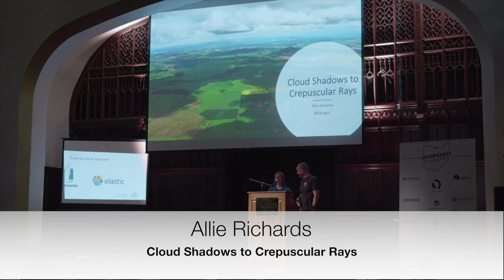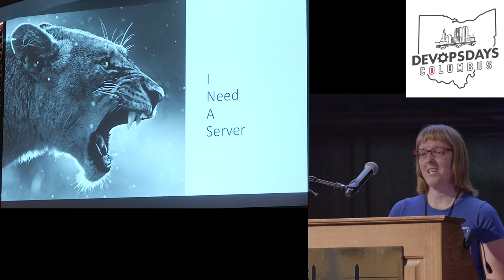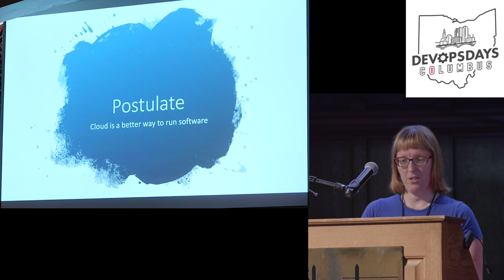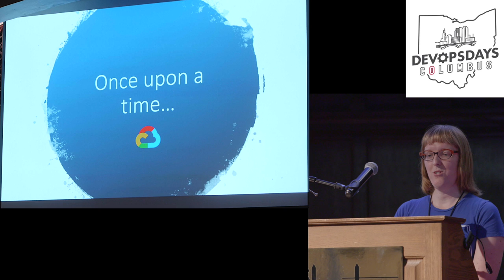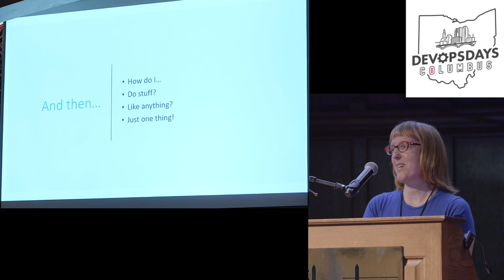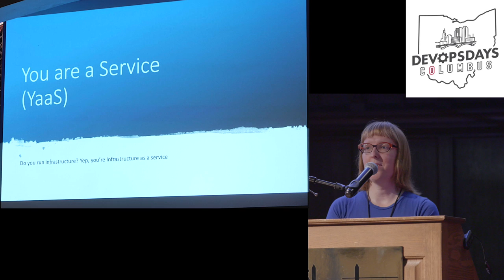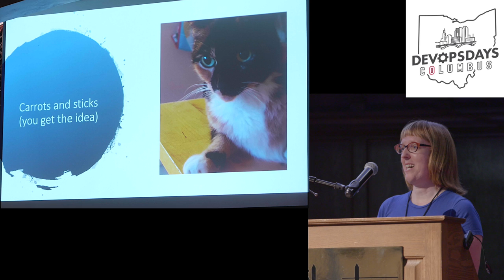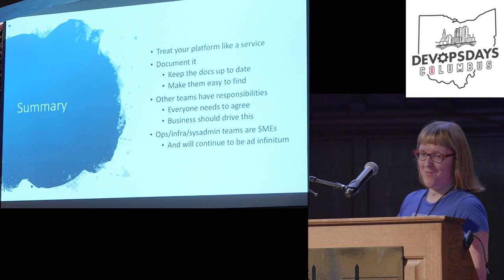Allie Richards - Cloud Shadows to Crepuscular Rays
Presenter: Allie Richards
Topic: Cloud Shadows to Crepuscular Rays

Abstract:

For years I had root and could always do what I needed. Then a few months ago I joined the security team at Braintree, and I didn’t have that permission anymore. I had to learn a new way of working that gave me new perspective into how operations teams can best function, especially in the cloud era.